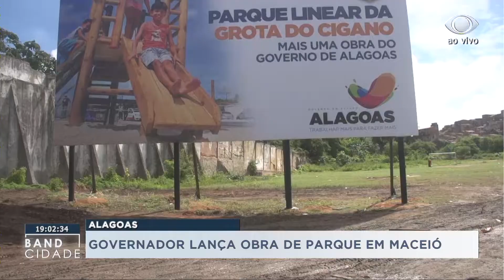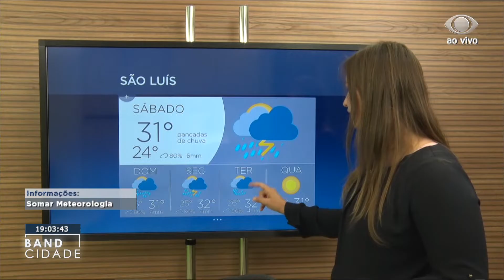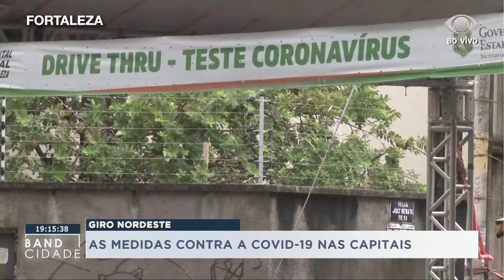BAND CIDADE RN - 21/05/21